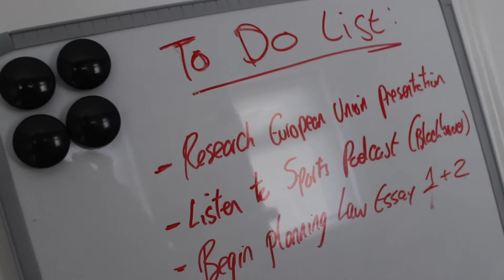Staying Motivated At Uni | Ben | University Of Lincoln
If you'd like to see more student-made content visit us